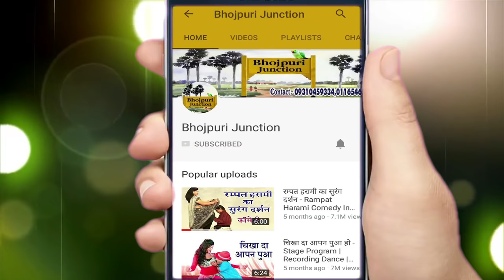आ गया यू.पी बिहार के हर आर्केस्ट्रा में धूम मचाने वाला गाना -देखो और मजा लो -NEW BHOJPURI SONGS 2019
Ganga Music presents आ गया यू.पी बिहार के हर आर्केस्ट्रा में धूम मचाने वाला गाना -देखो और मजा लो -NEW BHOJPURI SONGS 2019.

Song -- Ba Piyakad Bhatar
Album -- Bhojpuri Songs 2019
Singer – Beauty Panday

Ganga Music presents 2019 में हर आर्केस्ट्रा पर यही गाना बजेगा - भतार चाही लोन पर - NEW BHOJPURI SONGS 2019.